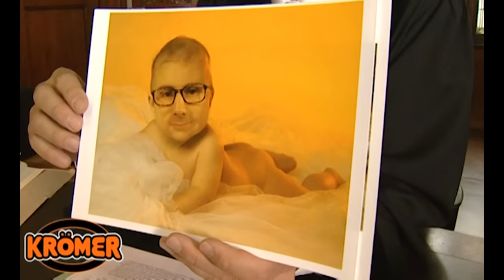No Angels zu Gast bei Kurt Krömer | Die internationale Show | Ganze Folge | S2 E8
Kurt Krömer bekommt Besuch von der Girlgroup No Angels und dem Schriftsteller Klaus Barski.

Der Comedy-Veteran erlegt wieder seine Beute! Kurt Krömer zeigt in „Die internationale Show” wie Abendunterhaltung gemacht wird. Ob Kurt Krömer charmant seine Gäste umgarnt oder den ein oder anderen mit seiner ruppigen und schlagfertigen Art aus der Reserve lockt – Kurt Krömer beherrscht sein Handwerk. Doch nicht nur im eigenen Studio, sondern auch außerhalb der eigenen Komfortzone beansprucht Kurt Krömer die Lachmuskeln der Zuschauer. In “Die internationale Show” verschlägt es Kurt Krömer immer wieder an die unmöglichsten Orte, wo er sich Herausforderungen stellen muss.

Kurt Krömer - Die internationale Show
Staffel 2, Episode 8
Erstausstrahlung: 2008
Kurt Krömer moderiert seit mehreren Jahren zahlreiche preisgekrönte Shows: Egal ob „Krömer – Die internationale Show“, „Kurt Krömer – Late Night Show” oder „Chez Krömer”, Unterhaltung ist garantiert. Schlagfertig und gewitzt, aber stets ehrlich gibt Kurt Krömer seinem Publikum einen Einblick in verschiedene Lebensbereiche. Seine Gäste sind stets die Crème de la Crème ihrer Branche.

Kurt Krömer ist nicht nur Kabarettist und Comedian, mit seiner berlinischen Art agiert er als Bindeglied zwischen relevanten Themen und der Gesellschaft. Auch wenn seine verrückte und spontane Persönlichkeit hin und wieder aneckt, sie ist immer für einen Lacher gut!